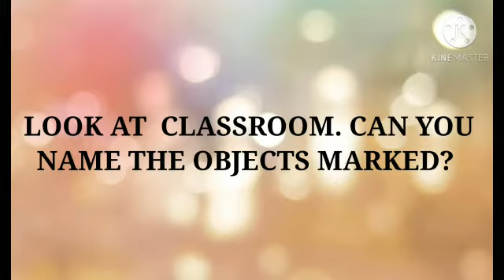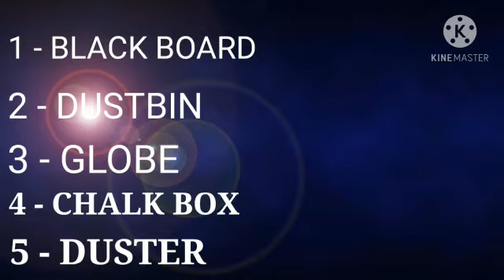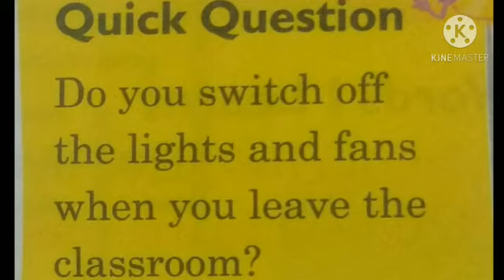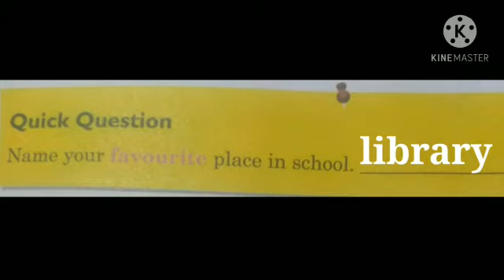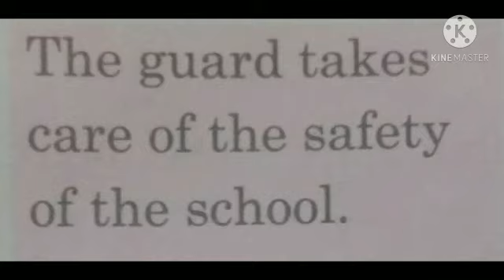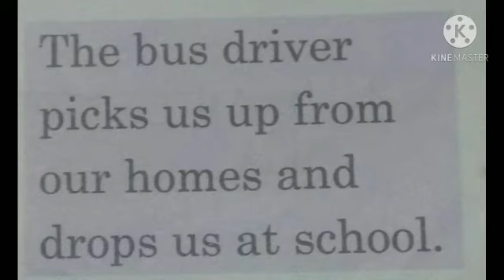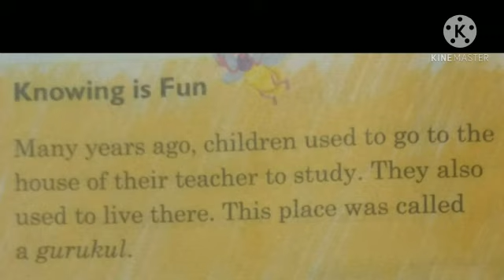Class:- 1, Subject:- EVS, Chapter:- 9, Where We Learn. Part 3